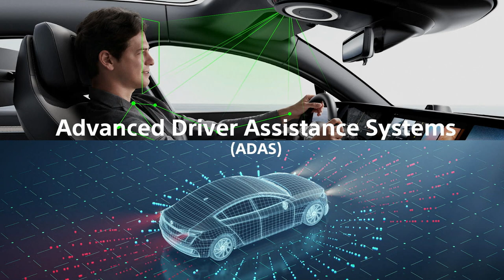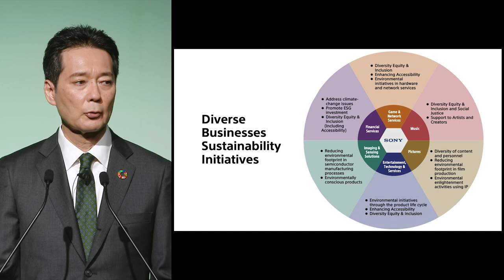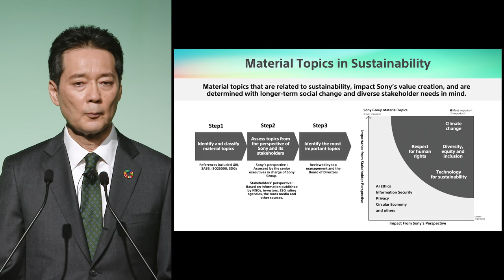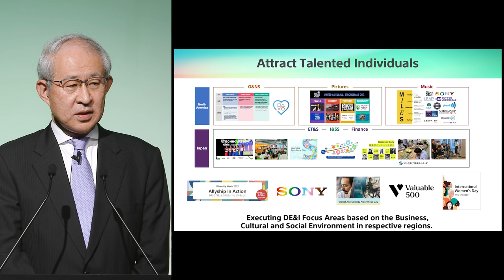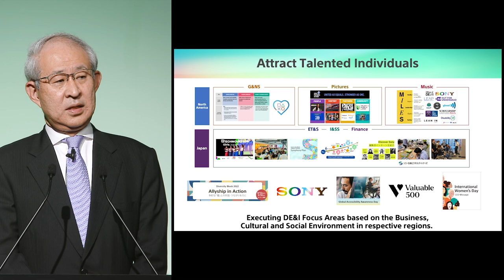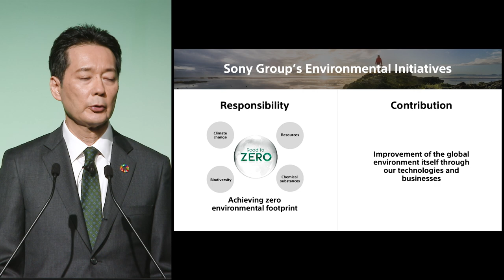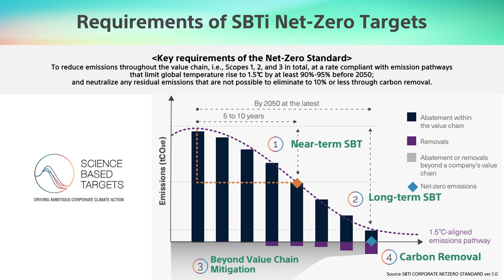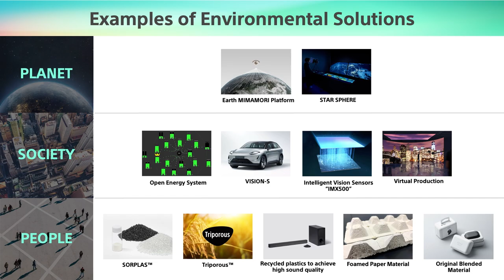Sustainability Briefing FY2022 (highlight) (with Audio Description) | Sony Official